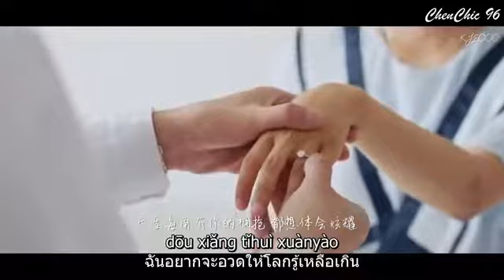A love so beautiful mv Samjhawan song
About A Love So Beautiful (致我们单纯的小美好):
Can the pure love of 17-year-olds endure through all the challenges of adulthood?

Chen Xiao Xi (Shen Yue) and Jiang Chen (Hu Yi Tian) are high school friends and neighbors who grew up together. Xiao Xi is happy-go-lucky and doesn’t like to study much but she has a talent for drawing. Jiang Chen is popular for his good looks and high grades. Their friends include swimmer Wu Bo Song (Gao Zhi Ting), who will do anything for Xiao Xi, and Xiao Xi’s best friend, Lin Jing Xiao (Wang Zi Wei), the most beautiful girl in school.

How will the realities of life shape the friendships and love of these young adults?

“A Love So Beautiful” is a 2017 Chinese web drama series directed by Yang Long. It is based on the novel To Our Pure Little Beauty by Zhao Gang An.

Song Name - Samjhawan
Movie - Humpty Sharma Ki Dulhania
Singer - Arijit Singh & Shreya Ghoshal
Lyrics - Kumaar & Ahmad Anees